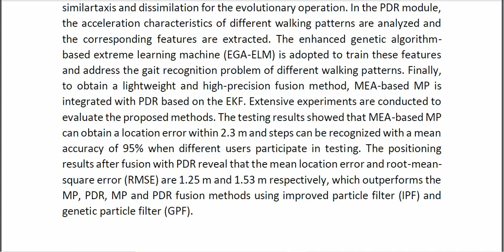Indoor Localization Using Mind Evolutionary Algorithm Based Geomagnetic Positioning and Smartphone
* Complete Source Code
* Complete Documentation
* Complete Presentation Slides
* Flow Diagram
* Database File
* Screenshots
* Execution Procedure
* Readme File
* Video Tutorials
* Supporting Softwares
Support Specialization
* 24/7 Support
* Ticketing System
* Voice Conference
* Video On Demand
* Remote Connectivity
* Document Customization